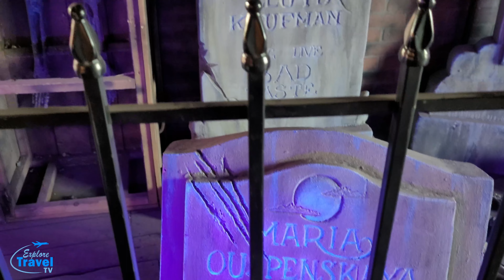Paranormal Cirque An R rated horror circus of fun *discount code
I had a blast at the Paranormal Cirque show!
only in Vegas for a few days but they are traveling to many other cities so go find them!
Save $5 per ticket! USE PROMO CODE: 𝙁𝘼𝘾𝙀5𝙊𝙁𝙁
Sorry for the shaky footage, filmed just on my cell phone handheld. lol